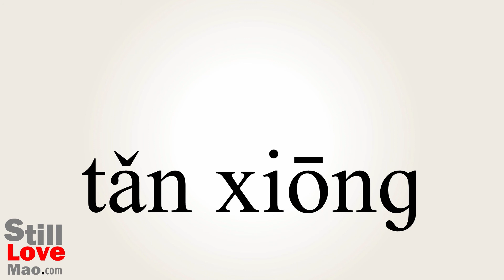How to Say Topless in Chinese